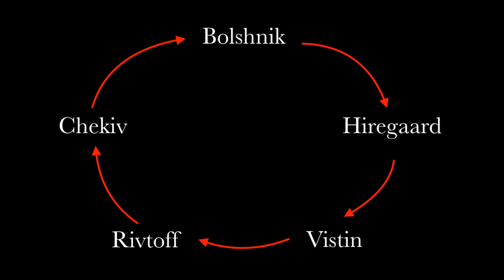Ravenloft Lore - Nova Vaasa Populace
Today we are continuing our tale of Nova Vaasa talking about its people, culture, and the social divide.

Ravenloft Gazetteer, Vol. 5